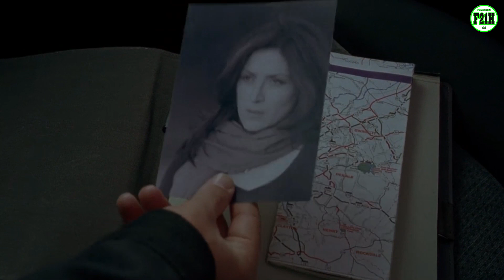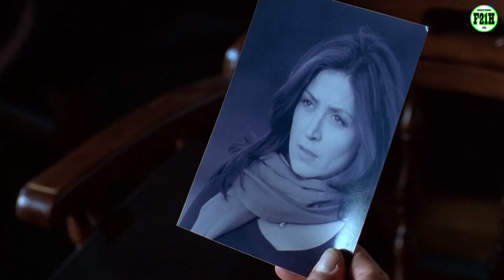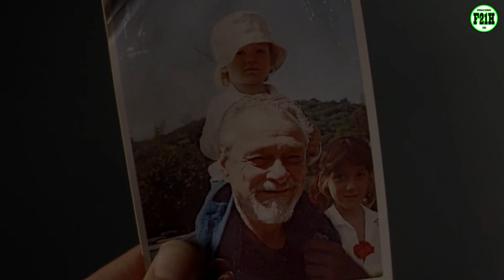MISI SEORANG P3MBVNVH B4Y4R1N GAGAL KARENA PESONA TARGENTNYA‼️ || ALUR CERITA FILM THE LAST LULLABY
Alur Cerita Film The Last Lullaby (2008)